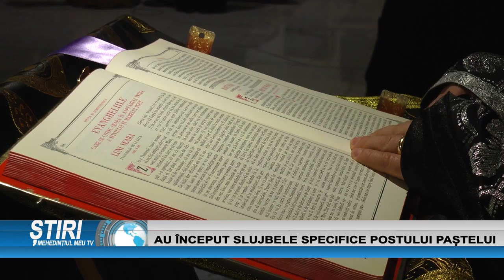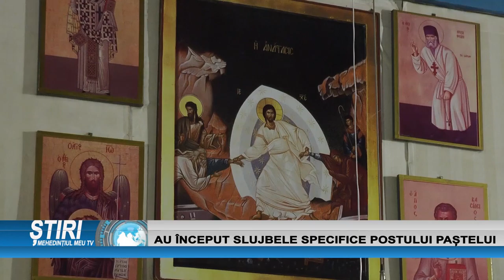AU ÎNCEPUT SLUJBELE SPECIFICE POSTULUI PAȘTELUI